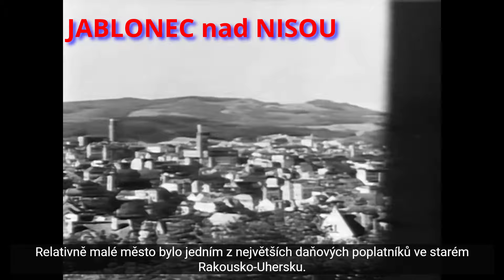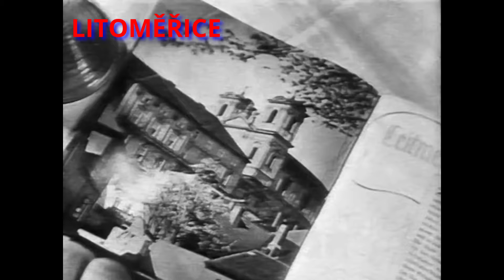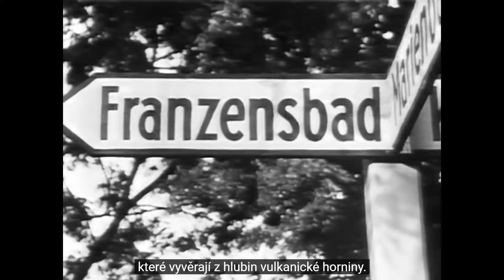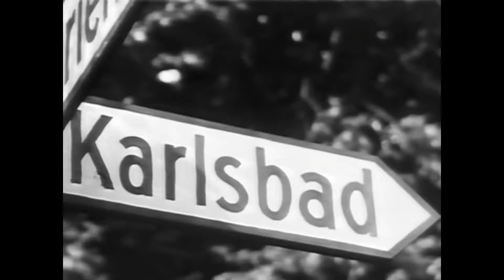SUDETENLAND 1940 - DOKUMENT - 2.část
Tento film vznikl roku 1940  na propagaci Sudet.Dnes je to historický místopisný dokument o životě v těchto lokalitách:
Ještěd
Ještěd -1012 m n. m.; německy Jeschken nebo Jeschkenkoppe, je hora na severu Česka, jihozápadně od Liberce, nejvyšší vrchol Ještědsko-kozákovského hřbetu.

Liberec
Patrně na konci 13. století začala na obchodní cestě z Čech do Lužice, na brodě přes Harcovský potok, vznikat osada, kde si obchodníci mohli po náročném přechodu Ještědského hřebene odpočinout. První zmínka o této obci je z roku 1352 (původní název Reychinberch).

Jablonec nad Hisou
První písemná zmínka o Jablonci pochází z roku 1356, kdy v  němž byla obnovena fara a postaven kostel sv. Anny.

Nový Bor - Haida
Osada Bor vznikla v roce 1692 rozparcelováním pustého dvora statku arnultovického sedláka Raškovského. Roku 1710 panství převzal rod Kinských. V roce 1757 byla tato osada mající 21 domů prohlášená na žádost hraběte Josefa Jana Maxmiliána Kinského císařovnou Marií Terezií městem.

Litoměřice
Litoměřice náleží mezi nejstarší česká města. Vznik města ale předcházela existence raně středověkého přemyslovského správního hradu a jeho aglomerace. Toto hradiště se nalézalo na Dómském pahorku jihovýchodně od jádra středověkého města. Bylo rozděleno na vlastní hrad a předhradí, jehož část byla kolem roku 1057 vyhrazena pro kapitulu při kostele sv. Štěpána v místě, kde se nyní nachází barokní katedrála sv. Štěpána.[4] Zakládací listinu litoměřické kapituly vydal v roce 1057 kníže Spytihněv II.
Vznik tohoto královského města spadá mezi roky 1219 a 1228 . V letech 1257–1421 se ve městě nacházel křižovnický klášter. Královské město si od 13. do 17. století udrželo dominantní postavení mezi městy celé severní poloviny Čech.

Střekov
Střekov (německy Schreckenstein) je část statutárního a krajského města Ústí nad Labem v České republice, spadající pod městský obvod Ústí nad Labem-Střekov.

Milešovka
Je nejvyšší hora Českého středohoří. Její vrchol leží ve výšce 836,7 metrů nad mořem. Jméno získala podle nedalekého Milešova (2 km). Byla zde zřízena národní přírodní rezervace (51,3 ha, od roku 1951). Z vrcholu hory je kruhový rozhled do dalekého okolí, Milešovka totiž všechny ostatní vrchy v Českém středohoří výrazně převyšuje a je považována za největrnější horu Česka, bezvětří je tu jen osm dní v roce.

Sebuzín
dříve samostatná obec, dnes součást krajského města Ústí nad Labem, městského obvodu Ústí nad Labem-Střekov. Sebuzín je prvně zmiňován roku 1251. Sebuzín byl poddanskou vesnicí.

Dubický kostel
Stranou od obce Dubice byla v polovině 14. století postavena gotická kaple sloužící jako rodinná a pohřební kaple Sršům z Dubice.S největší pravděpodobností byla zasvěcena Panně Marii.
 Mimo úcty k Panně Marii zde byla uctívána i socha sv. Barbory. Po skončení třicetileté války na místo začínají proudit poutníci z širokého okolí a jejich počet stále stoupal. Hlavní pouť bývala 1. května a organizovali ji zpravidla ústečtí dominikáni. Postupně byly slaveny tři velké poutě: 1. května mariánská, 22. července sv. Máří Magdalény a 4. prosince sv. Barbory.
Mše se v kostele koná každou třetí neděli měsíci.

Teplice
Archeologické vykopávky dosvědčují, že na území města sídlili pravěcí lovci před 10–40 tisíci roky. Ve 4. století př. n. l. zde sídlili Keltové a po nich germánské kmeny Markomanů a Kvádů.
První důvěryhodná zmínka o části města Trnovany pochází z roku 1057, další pak z konce 12. století. V blízkosti starší slovanské vesnice založila kolem roku 1160 královna Judita, manželka Vladislava II., klášter benediktinek. Po zhruba stovce let vzniká opevněné gotické město na obdélném půdoryse. Teplicemi procházela významná obchodní cesta do Saska.

Žatec
V 8. a 9. století se na ní podle archeologických nálezů nacházela neopevněná osada, kterou v
1. polovině 10. století nahradilo žatecké hradiště.První písemnou zmínku z roku 1004 o něm obsahuje kronika Dětmara z Merseburku.V roce 1265 král Přemysl Otakar II. udělil Žatci městská privilegia.
Velmi známé je dílo Oráč a smrt (Ackermann aus Böhmen) žateckého městského notáře Jana ze Žatce z roku 1400, považované za vrchol pozdně středověké německy psané literatury v českých zemích. Roku 1404 je poprvé zmiňován žatecký hrad.

Kadaň
První písemná zmínka o Kadani pochází z roku 1183. Dne 23. dubna 1186 daroval kníže Bedřich trhovou ves řádu Johanitů a posléze vznikla samostatná Kadaňská komenda. Kolem roku 1260 byla Kadaň povýšena na královské město, byl vystavěn královský kadaňský hrad a minoritský klášter s kostelem svatého Michaela.

Mariánské Lázně

Františkovy lázně

Karlovy Vary